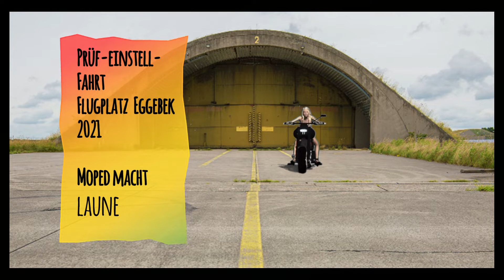Motorrad Treffen Flugplatz Eggebek 2021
Prüf-Einstell-Fahrt für Motorräder auf dem alten Flugplatzgelände in Eggebek